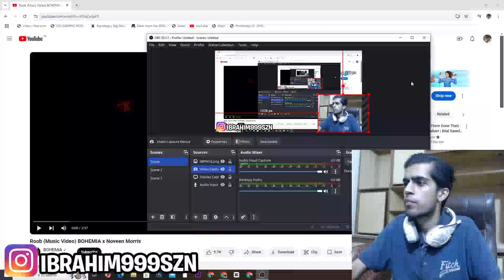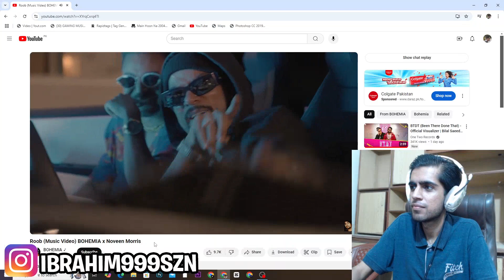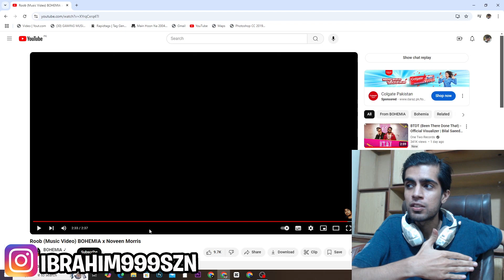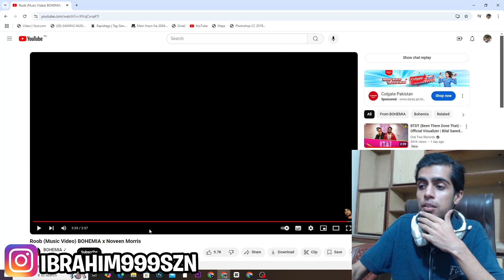Reacting To Roob (Music Video) BOHEMIA x Noveen Morris